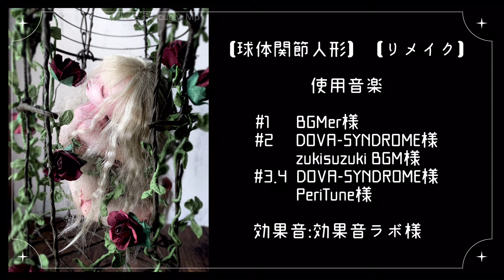【球体関節人形】人形、飾られる【リメイク】#4(終)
昔作りかけた球体関節人形をアングラなフィギュアに改造します！
完成！

●使用音楽●
【DOVA-SYNDROME】様